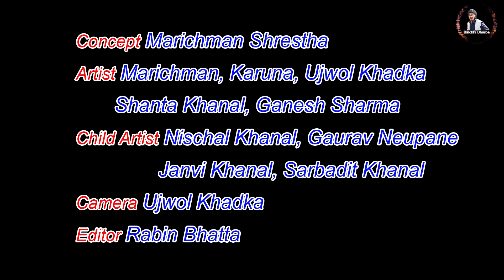Lock Down ll लक डाउन दशैं ll Balchhi Dhurbe, Karuna Khadka, Sabina, Dipendra ll Part 23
Writer / Direction : Raju, Balchhi
Editor : Rabin Bhatta, Sub-Editor: Ashok Chaudhary
Camera : Ujwol Khadka

Actors :Artists:  Marichaman Shrestha, Karuna Khadka, Sabina Acharya, Dipendra Timilsina  and many more.